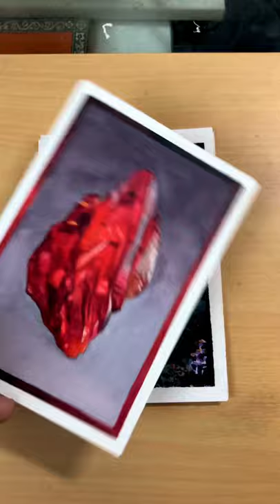Recent Watercolor Small Works